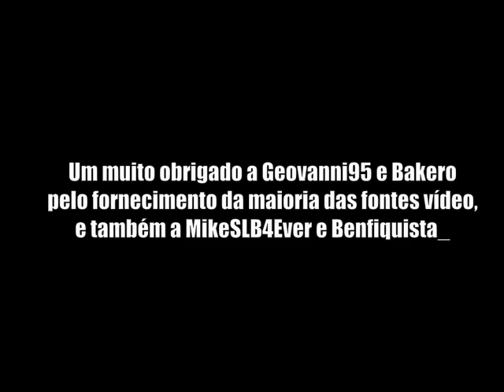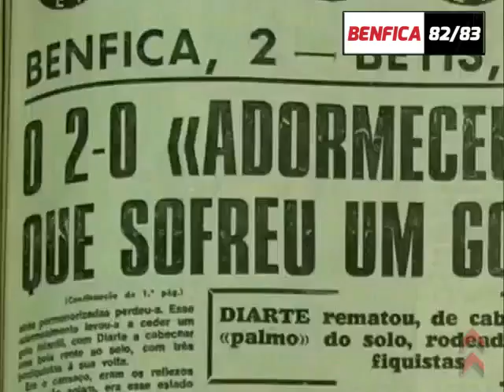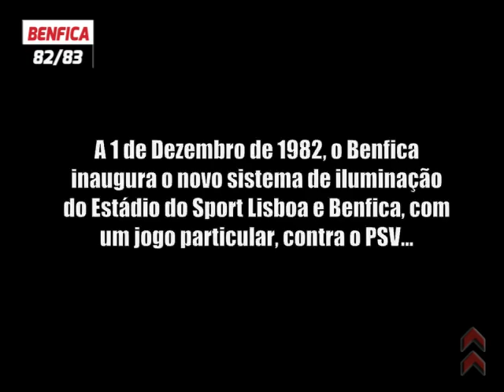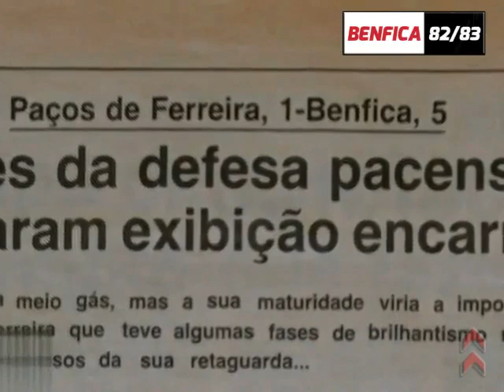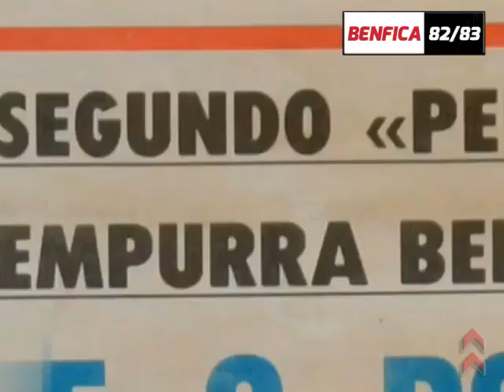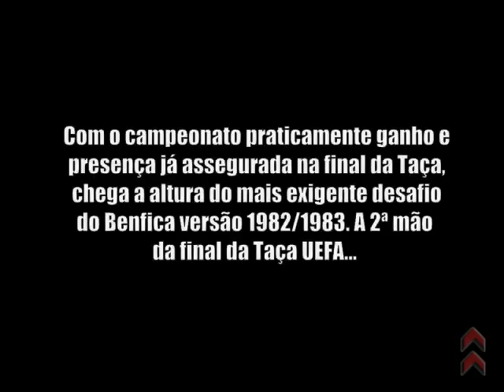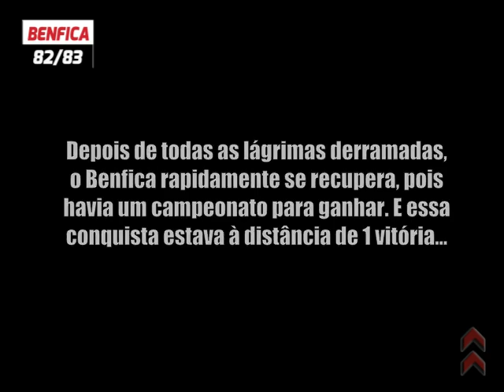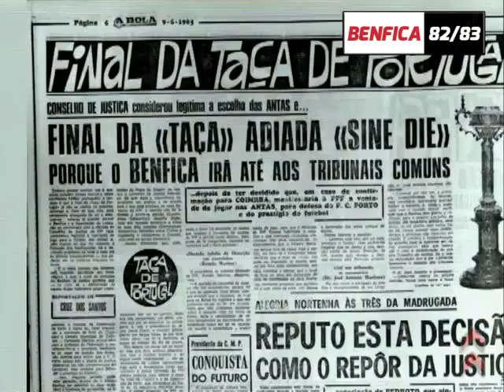Benfica 1982-1983 - O Filme da Temporada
A temporada 1982-83 foi a 79ª temporada do Sport Lisboa e Benfica e a 49ª temporada consecutiva do clube na primeira divisão do futebol português, abrangendo o período de 1 de julho de 1982 a 30 de junho de 1983. O Benfica competiu internamente na Primeira Divisão e a Taça de Portugal e participou na Taça UEFA depois de ficar em segundo lugar na liga anterior.

Na nova temporada, o treinador Lajos Baróti foi substituído por Sven-Göran Eriksson . O sueco dispensou vários jogadores da equipa, mas apenas adicionou Diamantino Miranda . A campanha no campeonato viu o Benfica vencer os primeiros onze jogos do campeonato, abrindo uma diferença de quatro pontos no final da primeira volta. Na Europa, o Benfica avançou na Taça UEFA, ao eliminar Real Betis , KSC Lokeren e FC Zürich . A campanha nacional na segunda metade da temporada foi menos impressionante, com o Benfica a somar três lotes de dois empates consecutivos. Na Taça UEFA, o Benfica eliminou a Roma nos quartos-de-final e o Universitatea Craiova nas meias-finais, antes de defrontar o Anderlecht na final. Uma derrota fora e um empate em casa custaram-lhes o troféu. Mesmo assim, cinco vitórias consecutivas nos últimos cinco jogos do campeonato garantiram o 25º título do clube na Primeira Divisão. Último jogo da temporada, a final da Taça de Portugal foi adiada e disputada apenas na temporada seguinte.

Créditos: Dfernandes